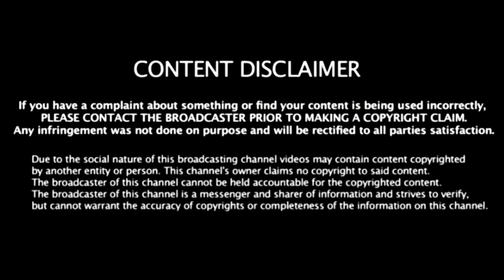Noor Jehan Family With Parents, Husband & Children | Bollywood Gallery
Once We have received your message and determined you are the proper owner of this content we will have it Removed, for sure.